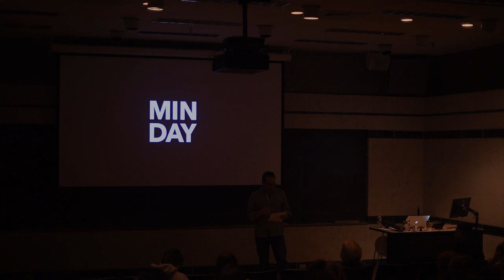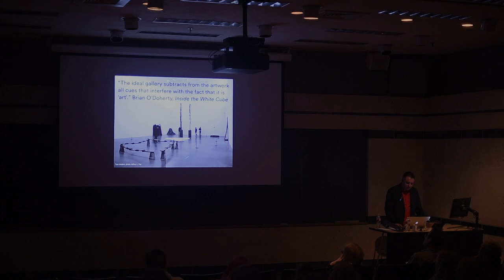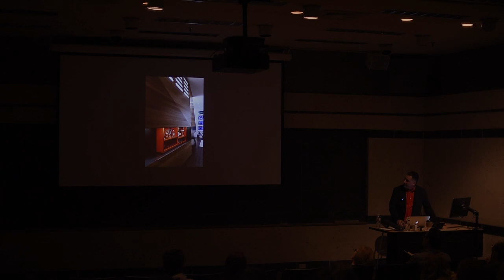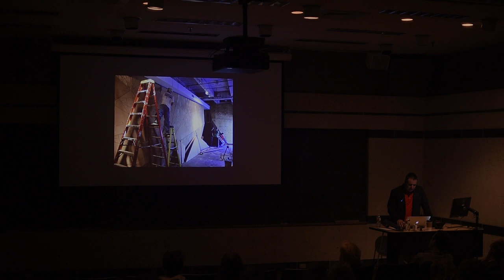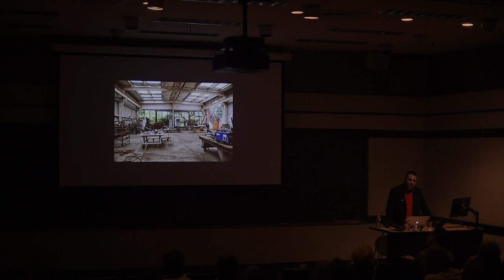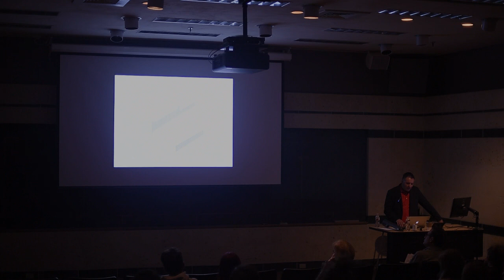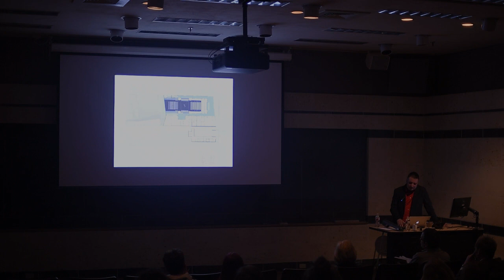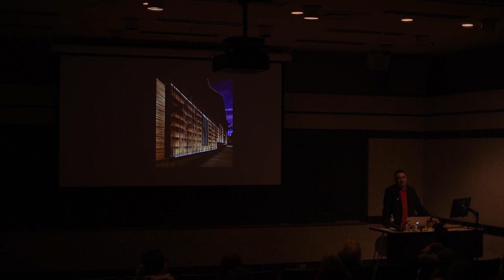Goldsmith Lecture: Jeffrey Day, "Cowboys & Farmers" March 21, 2018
Jeffrey L. Day, AIA is a principal of Actual Architecture Company, an architecture and design practice founded in 2018, and the successor to the Omaha, Nebraska office of Min Day. From 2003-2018, Day was principal of Min Day, an architectural practice based in San Francisco and Omaha. He is Professor of Architecture & Landscape Architecture and former Director of the Architecture Program at the University of Nebraska-Lincoln. He graduated magna cum laude from Harvard College with an AB in Visual and Environmental Studies and received a Master of Architecture from U.C. Berkeley.

At UNL Day runs FACT (Fabrication And Construction Team) an award-winning, academic/professional collaborative design lab that offers architecture students a forum for exploration of the complex relationships between thinking (conceiving, designing, theorizing) and making. FACT is a “do-tank”, a lab in which ideas and new knowledge are developed through action as well as thought. Working with Actual Architecture, FACT engages design intensive projects and creative, non-profit clients in collaborations that span design and construction. FACT is a winner of the inaugural 2013 ACSA Design-Build Award and the 2016 ACSA Collaborative Practice Award. With Min Day, Day has won over 85 AIA awards, ACSA awards, and other honors including the 2007 AIA California Council Emerging Talent award, the 2009 New Practices San Francisco award, California Home & Design’s Ten to Watch in 2009, Residential Architect’s 2010 Rising Star Award, Architectural Record Magazine’s 2009 Design Vanguard feature, and the 2016 Emerging Voices award from the Architectural League of New York. Recently he has worked to expand the practice with the formation of mdMOD furniture.